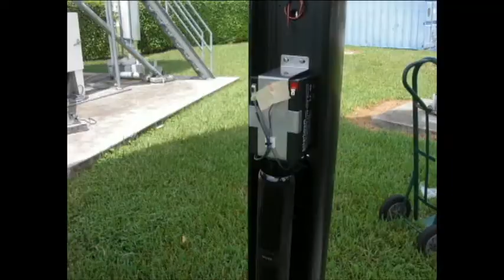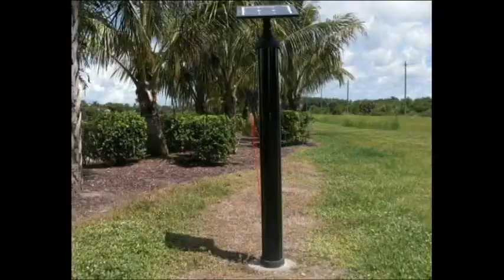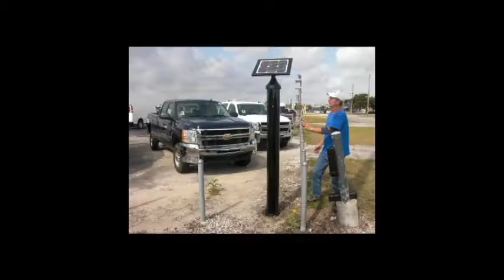Solarbeam International Image Compilation